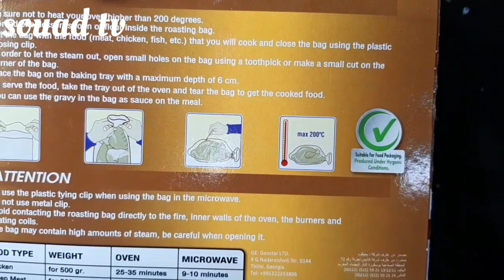بهذ الطريقة نساي عليك طريقة الدجاج محمر❗غتهنيك من تمارة وعذاب الوقفة✔بخلطة وحشوة رهيبة فكسكاس محمر👌